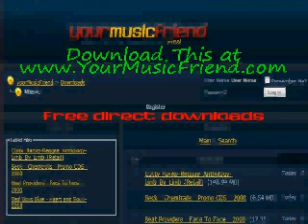endless boogie - The Manly Vibe - Focus Level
for more music from endless boogie - The Manly Vibe - Focus Level